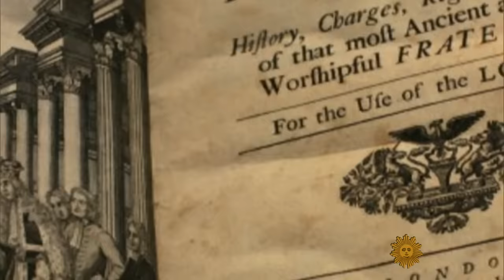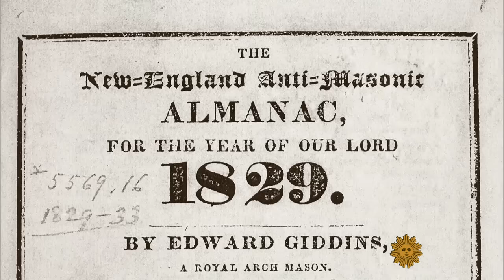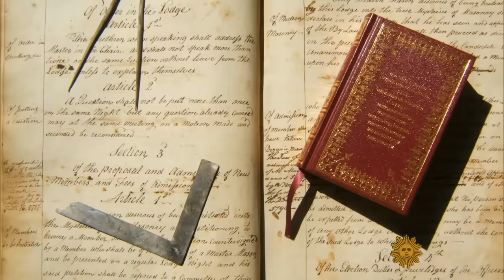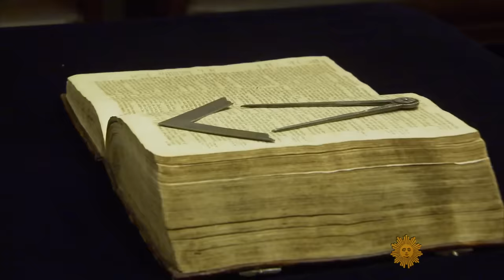Enter the secret world of the Freemasons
The Freemasons are the world's most well-known secret society, and are the subject of countless parodies and conspiracy theories. But who are they exactly? Mo Rocca ventures inside Masonic Lodges to find out.